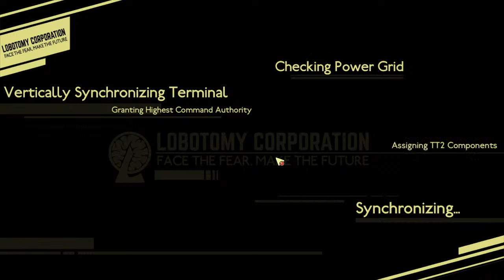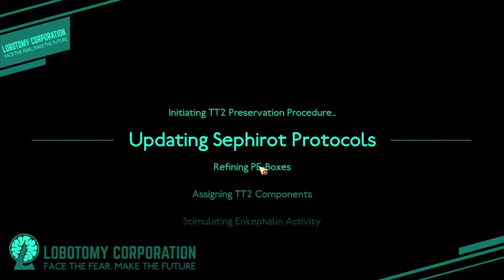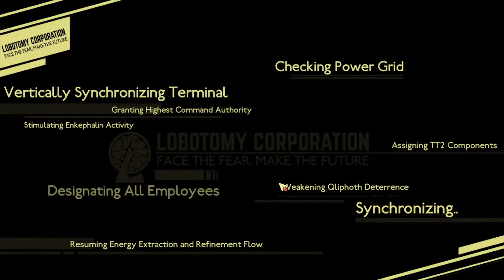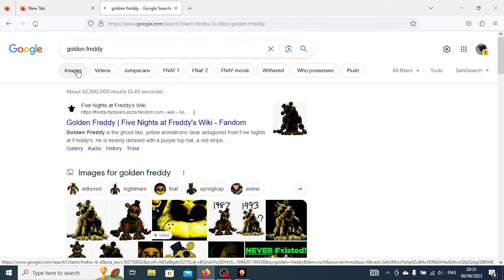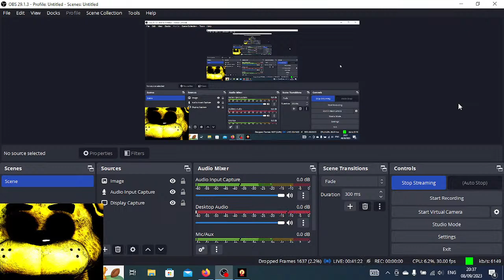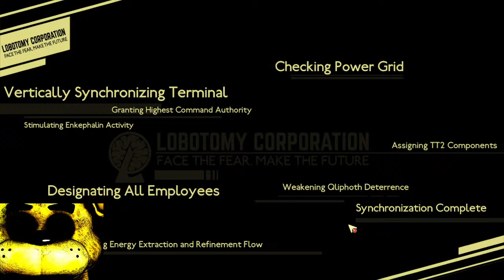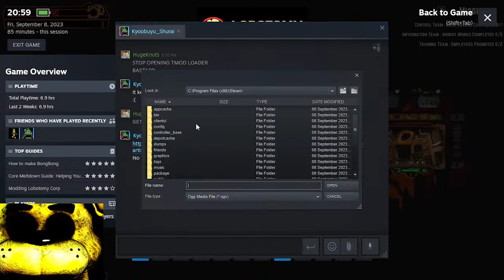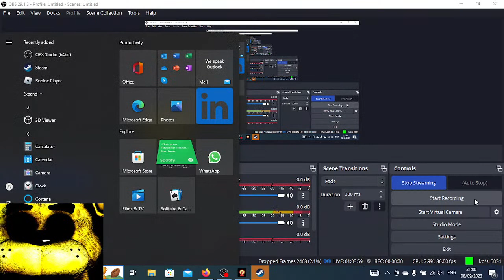Lobotomy gaming ~ Lobotomy Coporation